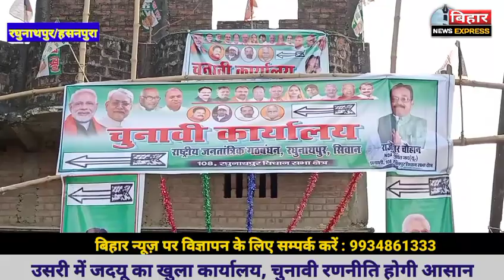हसनपुरा में जदयू चुनावी कार्यालय का हुआ उद्घाटन, कहा- कब हसनपुरा में बनेगी चुनावी रणनीतियाँ..